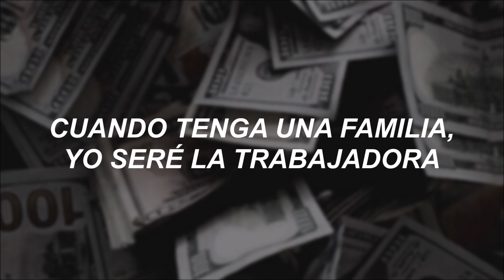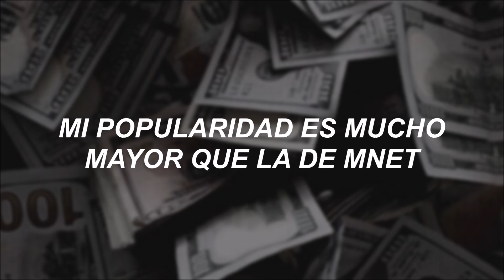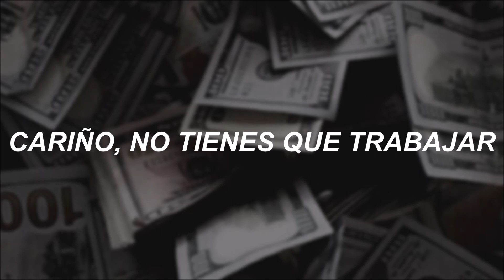Heize ft. Chanyeol - Don't Make Money (Traducida al Español)